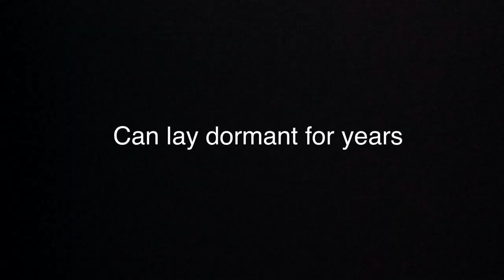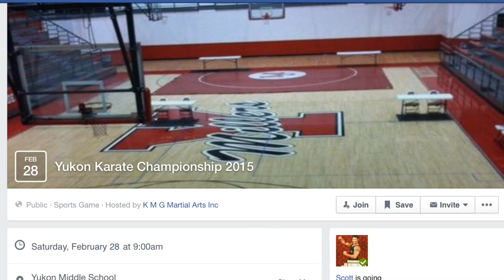Scott Conan Mincey Returns